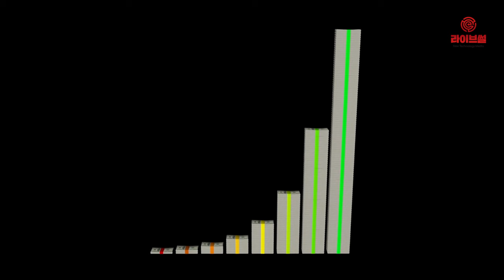[라이브썰] 구글, 애플보다 현금 보유 더 많다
구글이 애플보다 현금 보유가 더 많은 것으로 집계됐습니다. 10년 넘게 현금 보유 1위 자리를 지켰던 애플은 왕좌에서 내려오게 됐습니다.

비즈니스 인사이더는 현지시간으로 지난달 31일 이같은 소식을 전하며 구글이 올 2분기 현금과 유가증권 등 현금성 자산 1170억 달러(약 138조5000억 원)를 기록했다고 밝혔습니다. 이는 전날 2분기 실적을 발표한 애플의 현금성 자산 1020억 달러(약 120조7000억 원)를 뛰어넘는 금액입니다.

애플은 과거 1630억 달러(약 192조9000억 원) 규모의 현금자산을 보유하며 2위와 큰 격차를 보일 정도로 압도적인 현금 보유량을 자랑했습니다. 그러나 행동주의 투자자 칼 아이칸 등 주주에게 이득을 주지 못하고 있다는 압박에 백기를 들며 최근 몇 년 동안 현금성 자산을 줄여왔습니다.

또한 트럼프 행정부 들어와 애플에 대한 간접적인 압박도 보유 자산을 풀게 하는 원인으로 작용했습니다. 결국 애플은 자사주의 지속적인 매입과 주주 배당금을 늘리고 R&D 예산도 대폭 책정하는 등 스스로 현금왕 1위 자리에서 내려왔습니다.

반면 구글의 모회사 알파벳은 현금 유보금을 꾸준히 늘려갔습니다. 비즈니스 인사이더는 구글이 데이터 산업에 대대적인 투자를 하고자 곳간에 현금을 쟁여두고 있다는 진단입니다. 실제 구글은 데이터센터 구축을 위해 250억 달러(약 30조 원)를 투자하는 등 한 번에 대규모 자금을 푸는 선택과 집중에 나서는 중입니다.

다만 구글 역시 애플의 전철을 밟을 수도 있다는 관측입니다. 이 매체는 알파벳이 자사주 매입에 돈을 거의 쓰지 않으면서 투자자들의 비판에 직면할 수 있다고 주장했습니다.